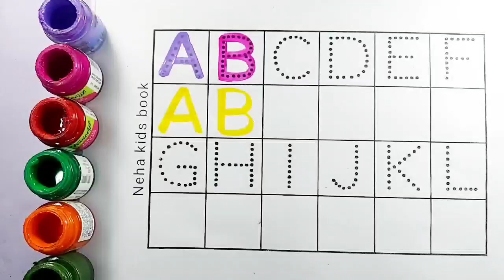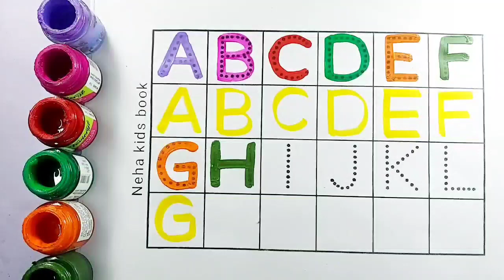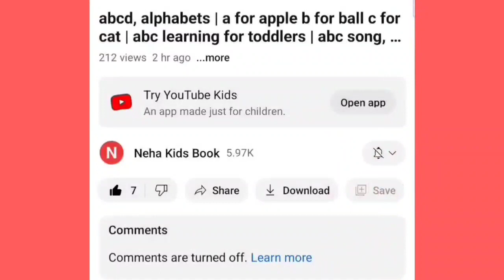ABCD, kids rhymes, A to Z kids learn, Alphabets, A for apple B for ball, English Varnmala,10